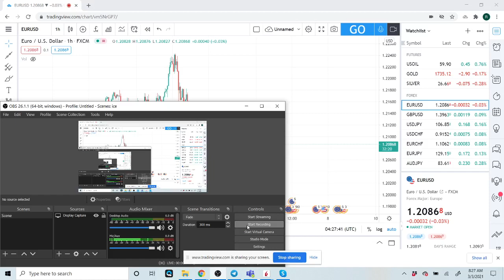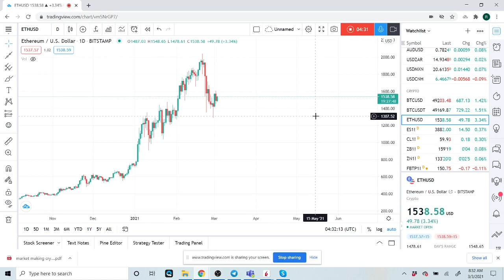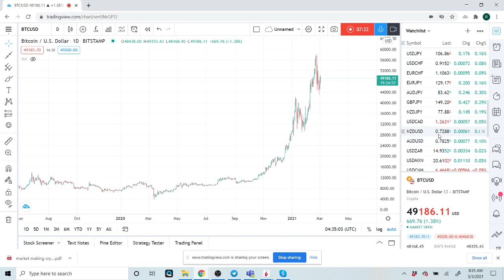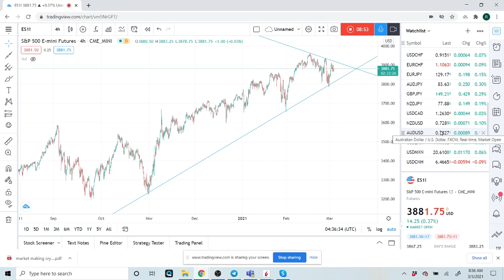FOREX TRADING Market Call 3rd Mar (EURUSD, USDJPY, ETH) an institutional view for individual traders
Nailed EURUSD expect sideways now
Key levels in USDJPY, USDCHF, USDCAD, USDZAR

ETH/ ETHUSD/Ethereum & BTC/Bitcoin